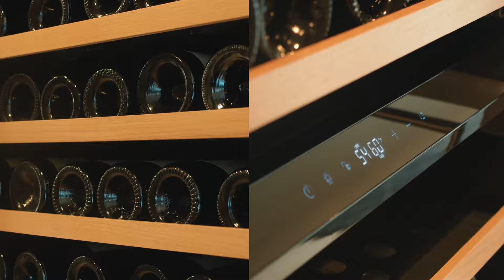$4 Million Home in La Jolla San Diego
Aerial Canvas is a real estate media company serving San Francisco Bay. We specialize in producing stunning photos, cinematic video tours, aerial drone, 3D tours, a dedicated property website, and the latest marketing solutions for the real estate industry. We're the go-to company to create all marketing content for brokers and agents.